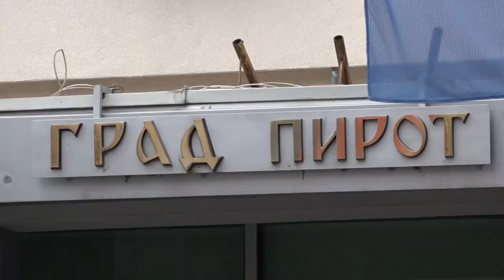VLADAN VASIĆ PIROT IMA BROJNE PROJEKTE, OČEKUJEMO POMOĆ VLADE